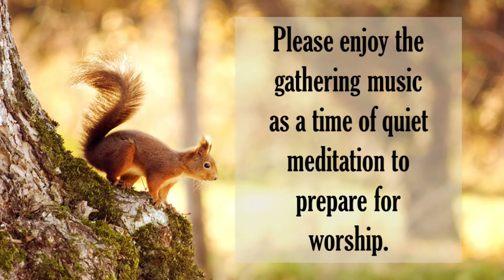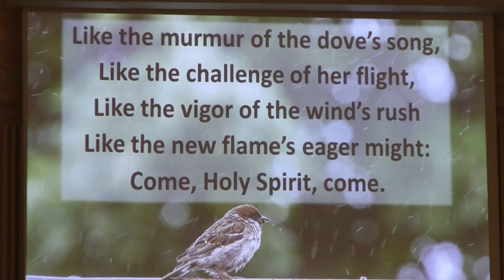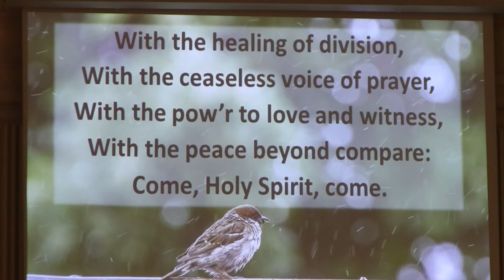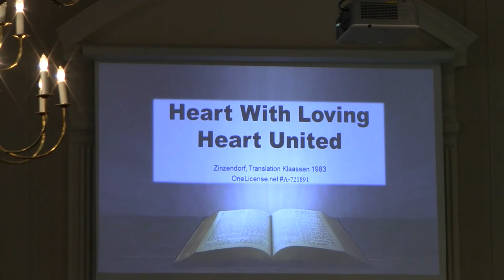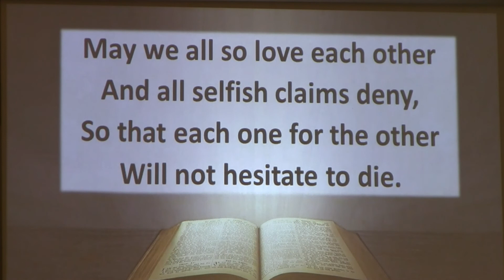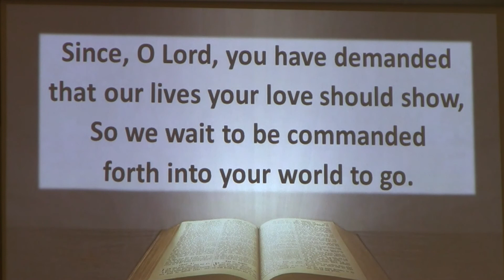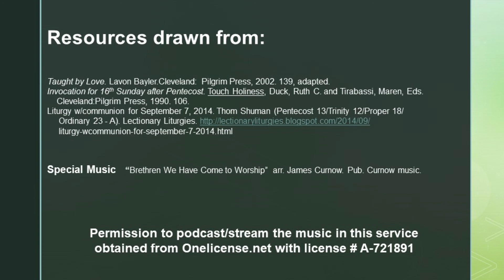Mountville Church of the Brethren Worship Service on September 6, 2020.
Resources drawn from:

Taught by Love. Lavon Bayler.Cleveland: Pilgrim Press, 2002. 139, adapted.
Invocation for 16th Sunday after Pentecost. Touch Holiness, Duck, Ruth C. and Tirabassi, Maren, Eds.  Cleveland:Pilgrim Press, 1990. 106.
Liturgy w/communion for September 7, 2014. Thom Shuman (Pentecost 13/Trinity 12/Proper 18/ Ordinary 23 - A). Lectionary Liturgies.
liturgy-wcommunion-for-september-7-2014.html

Special Music   “Brethren We Have Come to Worship”  arr. James Curnow. Pub. Curnow music.

obtained from Onelicense.net with license # A-721891